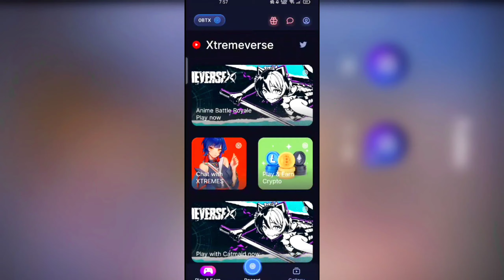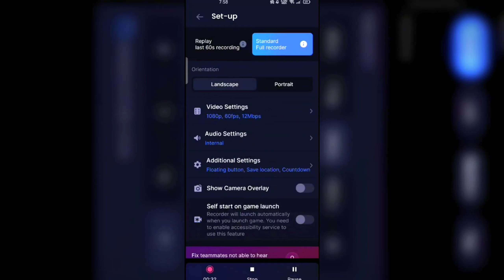99.9% 𝗟𝗔𝗚 𝗙𝗜𝗫 ✅ 𝗪𝗜𝗧𝗛𝗢𝗨𝗧 𝗚𝗙𝗫 𝗧𝗢𝗢𝗟|| 𝗣𝗨𝗕𝗚/𝗕𝗚𝗠𝗜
99.99% 𝗟𝗔𝗚 𝗙𝗜𝗫 ✅ 𝗪𝗜𝗧𝗛𝗢𝗨𝗧 𝗚𝗙𝗫 𝗧𝗢𝗢𝗟||𝗔𝗙𝗧𝗘𝗥 2.9 𝗨𝗣𝗗𝗔𝗧𝗘 🔥 𝗣𝗨𝗕𝗚/𝗕𝗚𝗠𝗜

𝗣𝗨𝗕𝗚/𝗕𝗚𝗠𝗜 𝗕𝗘𝗦𝗧 𝗧𝗣𝗣 𝗩𝗜𝗘𝗪 🥵 𝗙𝗢𝗥 🤓 𝗛𝗘𝗔𝗗𝗦𝗛𝗢𝗧 🔥✔️

CLAW:5 FINGERS CLAW
GYROSCOPE:FULL GYRO

COUNTRY: NEPAL
HOBBY: GAMING

BGMI BEST GFX TOOL FOR UNLOCKING 60 FPS

HOW TO UNLOCK 60FPS IN PUBG/BGMI

PUBG MOBILE BEST SCREEN RECORDER APP

HOW TO RECORD PUBG/BGMI GAMEPLAY WITHOUT LAG 🤓

BEST SENSITIVITY SETTINGS FOR LOW END DEVICE

BGMI 1V1 TDM HEADSHOT TIPS

PUBG/BGMI SCREEN SHAKE SECRET TIPS

HOW TO FIX LAG IN PUBG/BGMI LOW END DEVICE

HOW TO FIX LAG IN PUBG/BGMI 20FPS DEVICE

HOW TO FIX LAG IN 30FPS DEVICE

HOW TO FIX LAG IN BGMI 40FPS DEVICE

HOW TO FIX LAG IN 60FPS DEVICE

BGMI LAG FIX ✅ TIPS AND TRICKS

BGMI TDM HEADSHOTS

PUBG MOBILE REFLEX LIKE HACKERS

BGMI HEADSHOT AIM LIKE T1 PLAYERS

HOW TO IMPROVE YOUR LONG RANGE SPRAY LIKE T1, T2 PLAYER 🔥

PUBG/BGMI LAG FIX ✅ TIPS

PUBG/BGMI BEST ZERO RECOIL SENSITIVITY 🔥

HOW TO HANDLE 1V4 SITUATION 🥵

BGMI TDM TIPS AND TRICKS

PUBG MOBILE BEST TPP VIEW 🥵

BGMI BEST TPP VIEW FOR HEADSHOT 🔥

PUBG/BGMI 60FPS UNLOCK 🔓

BGMI 60FPS TIPS AND TRICKS

battle GFX TOOL
bgmi lag fix config
bgmi lag fix kaise kare
pubg gracias settings 90fps
pubg lite GFX TOOL
pubg mobile GFX TOOL
settings GFX TOOL PUBG
game booster 4x fastester pro GFX TOOL &lag fix
bgmi GFX TOOL settings
fix lag PUBG mobile
pubg mobile 2.9 update 60fps config

pubg mobile
pubg mobile sensitivity settings
sensitivity
best sensitivity for pubg mobile
bgmi sensitivity
pubg mobile new sensitivity
pubg sensitivity
bgmi new sensitivity
pubgm
fpp sensitivity pubg mobile
best sensitivity pubg mobile
ads sensitivity pubg mobile